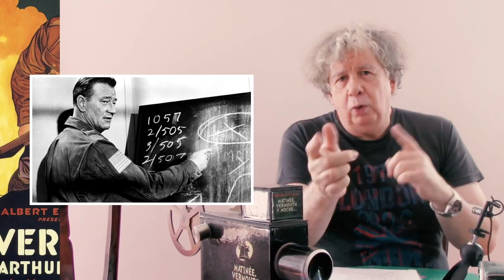Cine de Guerra | Matinée, Vermouth & Noche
Hoy hablamos sobre un género que fue clásico en su época, el cine de Guerra. Revisaremos algunas de las características principales y algunas obras relevantes.

AMAZON KINDLE